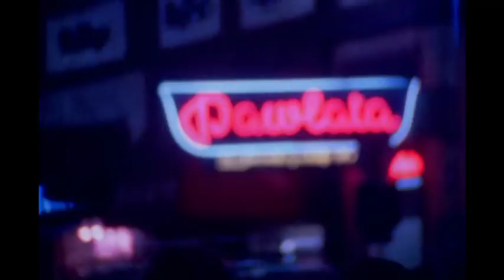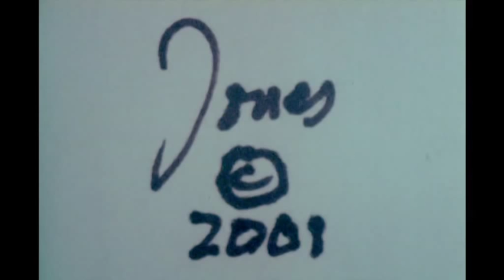Viennale-Trailer 2001: Wien & Mozart (by Jonas Mekas)